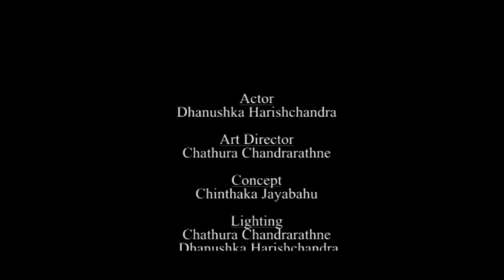World AIDS Day Short Film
A short film for a World AIDS Day Short Film Competition